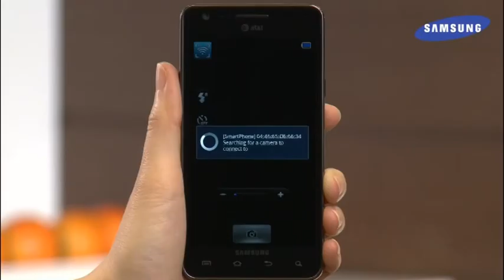Samsung WB150F smart camera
ถ้าพูดถึง Smart Phone เชื่อว่าทุกคนคงรู้จักกันดีอยู่แล้ว
แต่ถ้าเป็น Smart Camera ล่ะ คุณรู้จักมันดีพอรึยัง ?
"GURUอิทธิ์" จะพาคุณไปทำความรู้จักกับ Smart Camera สุดเจ๋ง
Samsung WB150F smart camera มาดูกันว่ากล้องตัวนี้ของ Samsung
จะสมาร์ทสมกับชื่อหรือไม่ ติดตามได้ในช่วง  IT EASY